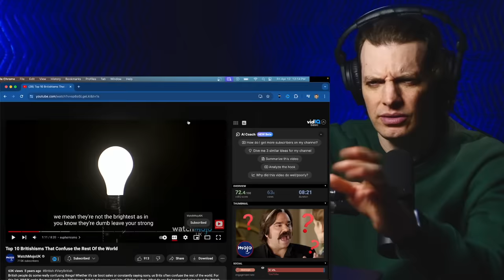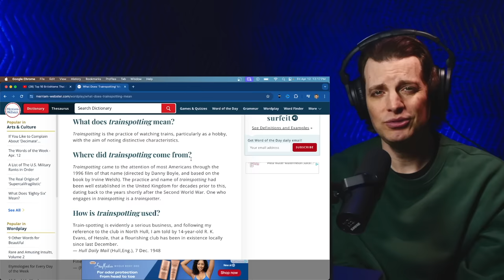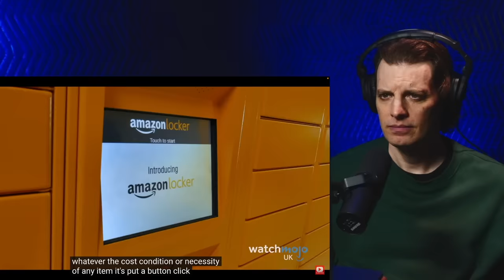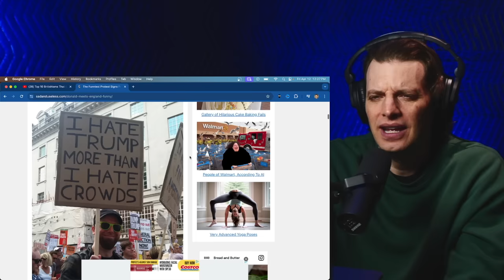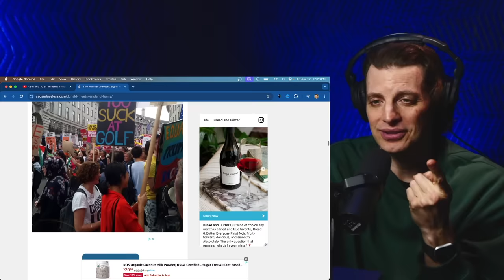American Reacts to Top 10 Britishisms That Confuse The Rest Of The World!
Let's explore the top ten Britishisms that often leave the rest of the world scratching their heads! From quirky expressions to unique phrases, British English can be quite the trip!